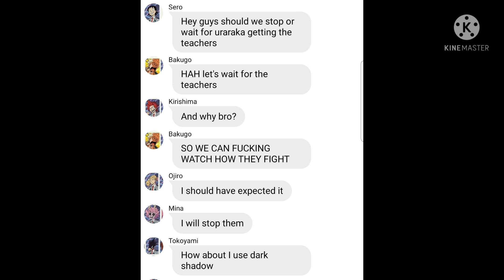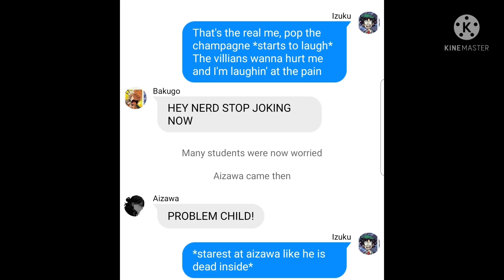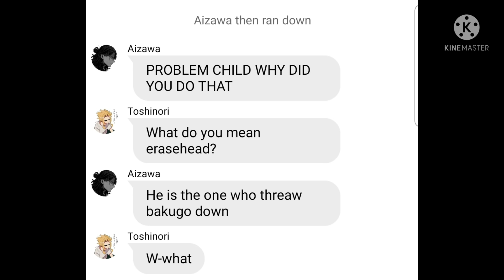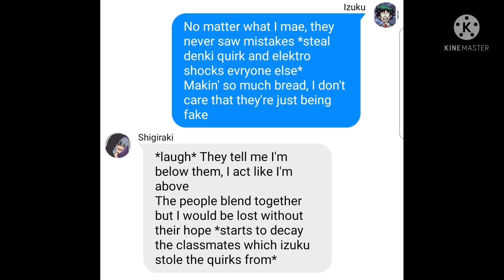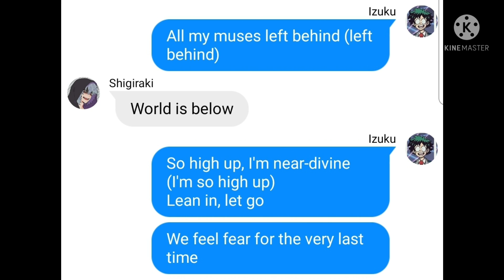Bnha (not) lyric prank my ordinary life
If you ever asked why I make the creatores look op that's why
note:I will still edit it.